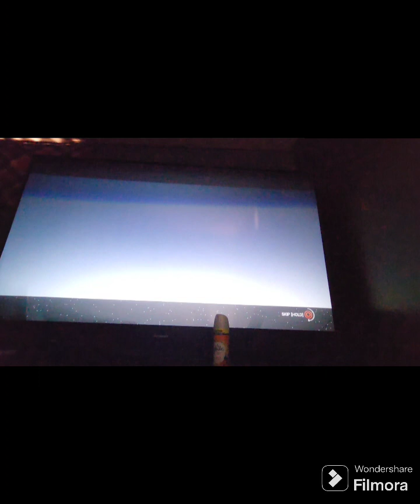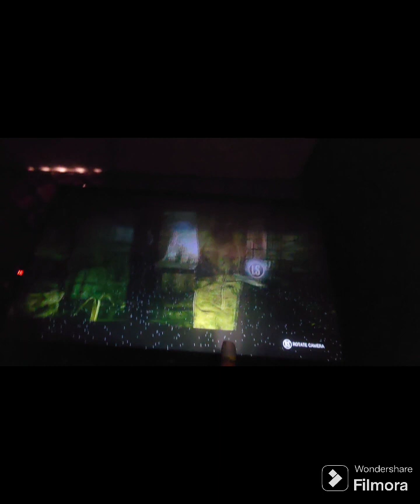The Evil Within